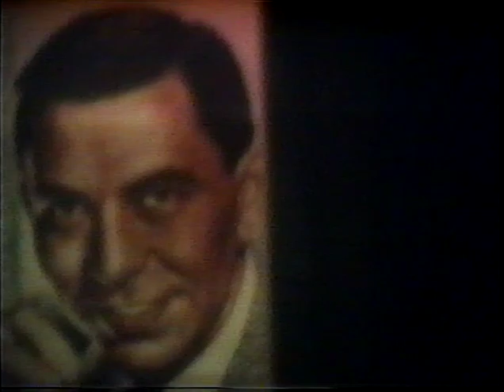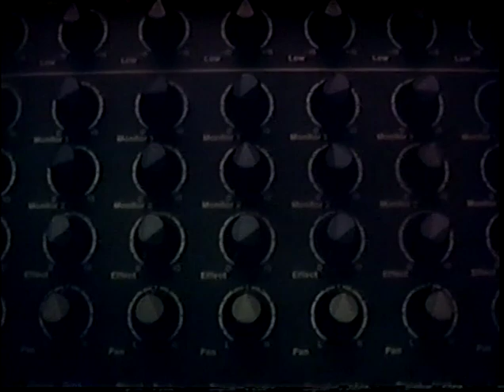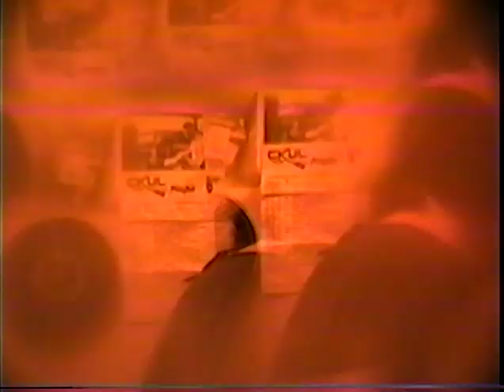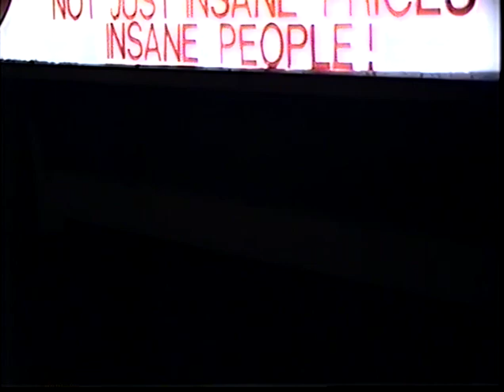Indian Rope Burn 1988-09-19 - GGE - the making of...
Indian Rope Burn 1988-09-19 - GGE - the making of... video by Rev. Toth Wilder...